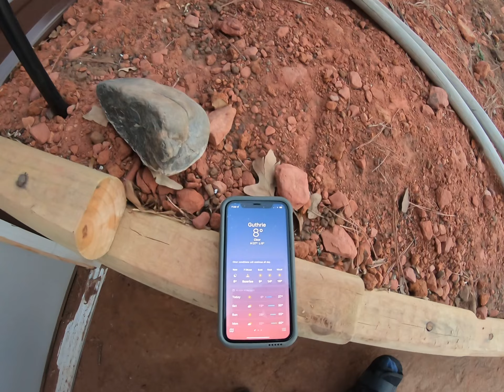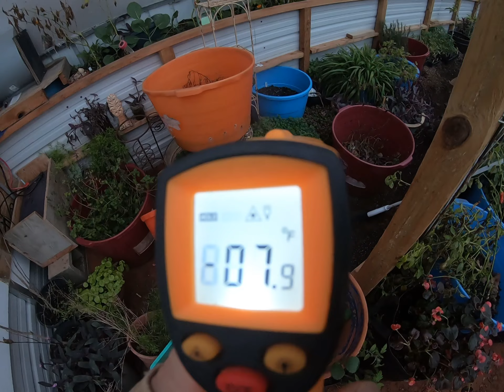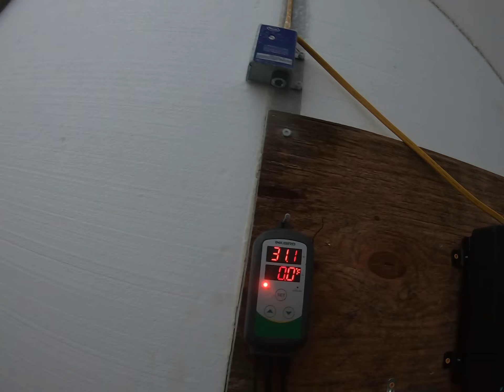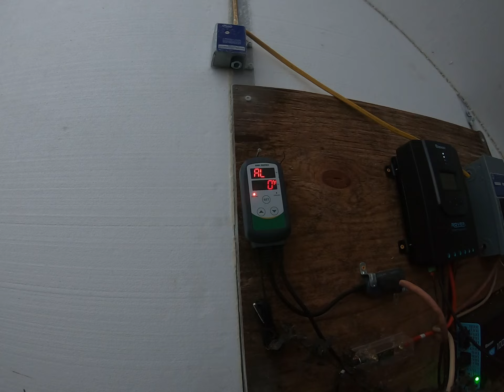Below zero! No Heat In The Greenhouse! Thankfully Everything Made It! I Love This Greenhouse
Everything survived! Yes